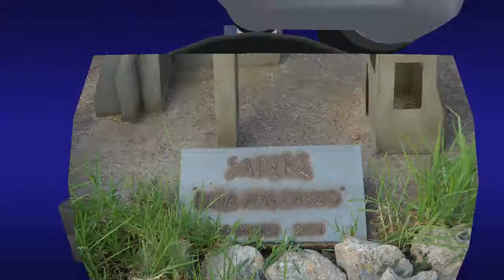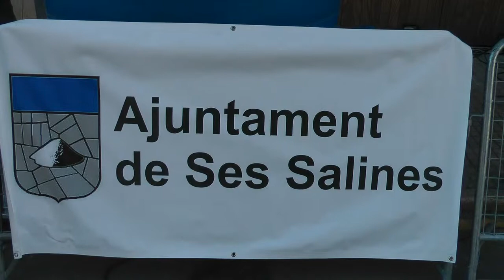nº 14 concierto musical coral ses salines 2013 pilar noguera mallorca españa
Se ha celebrado con motivo de las Fiestas de Sant Bartolomeu en Ses Salines un concierto musical de la CORAL DE SES SALINES con tirulo MALLORCA ALS ESTATS UNITS dirige la coral Alejandra Carrizo.
Un nuevo éxito de la Coral de Ses Salines con una gran asistencia de público y acompañada por los representantes del Ayuntamiento y es su cabeza la Alcaldesa la Sra. María Bonet.
Concierto cargado de emoción que el público supo apreciar acompañando la Coral con aplausos y dándoles cariño y apoyo desde el primer momento a estos grandes músicos que supieron en todo momento meter a ese público en el bolsillo.
Por mi parte dejaros las imágenes de tan comentado evento.
Jóse (ELCAMARONIN)

It was held on the occasion of the Festival of Sant Bartolomeu in Ses Salines musical concert SES CORAL tirulo Salines with ALS MALLORCA directs ESTATS coral UNITS ...
Another success of the Choral of Ses Salines with a large attendance, accompanied by representatives of the City Council and the Mayor is its head Mrs. Maria Bonet.
Emotionally charged concert that the audience could appreciate the Coral Alejandra Alejandra Carrizo.accompanied with applause and giving love and support from the moment these great musicians who knew all the time put the audience in his pocket.
For me leave you as commented images event.

Jóse (ELCAMARONIN)